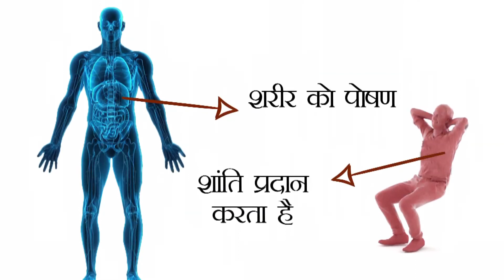Anulom Vilom Pranayam